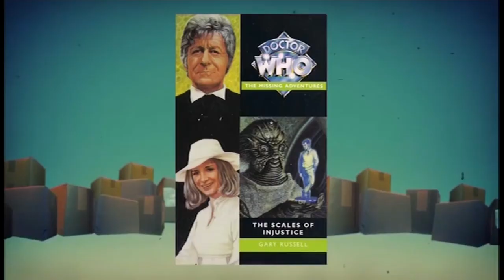Unbased Gary Russell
The ironic thing is all of Gary's writing works with the exception of The Scales of Injustice are terrible.

Please leave any and all feedback in the comments.